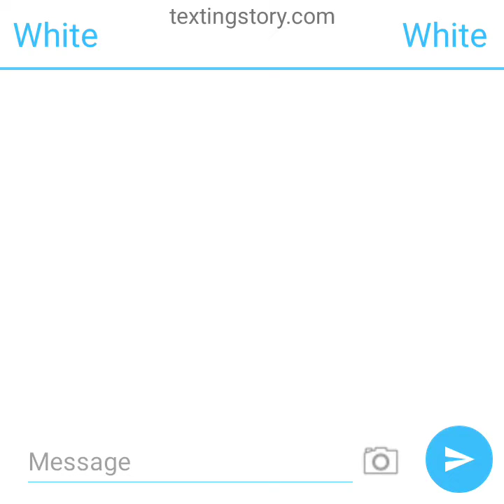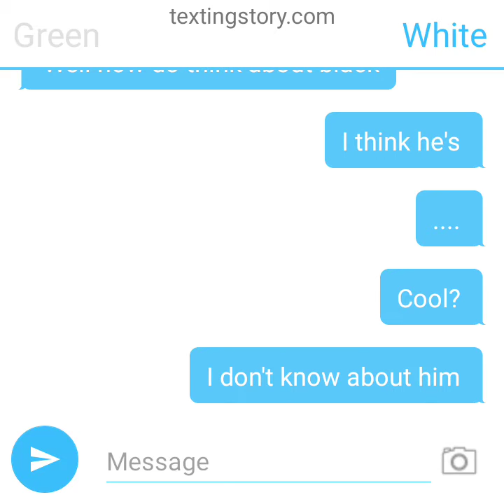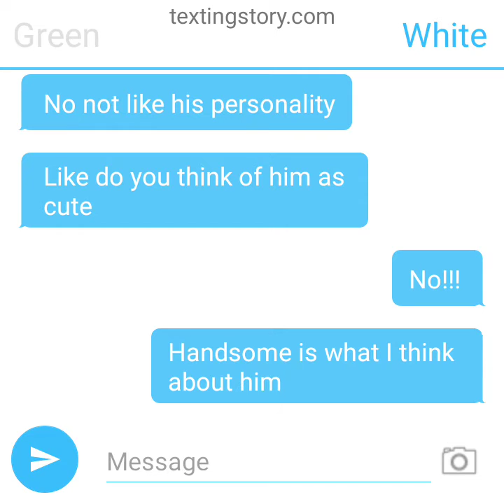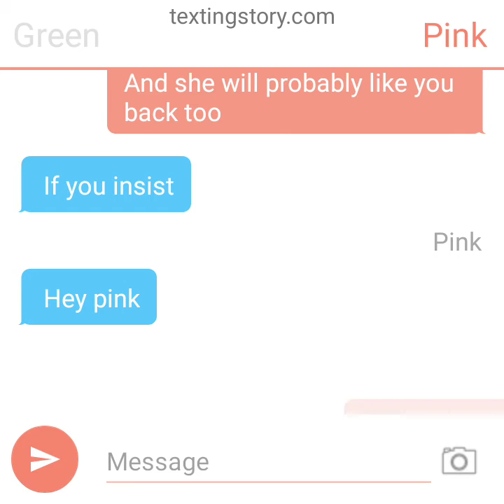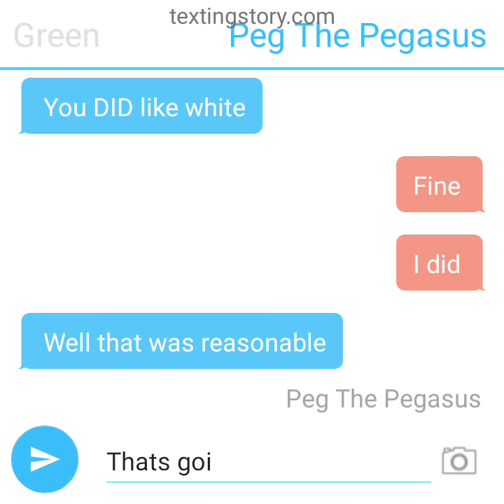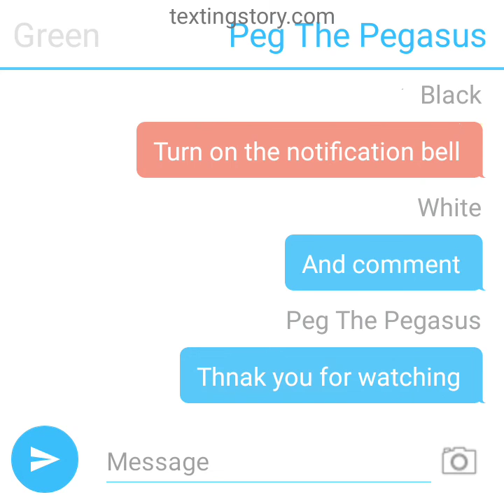A love story about green,pink, black,and white.peg the pegasus. enjoy the video.